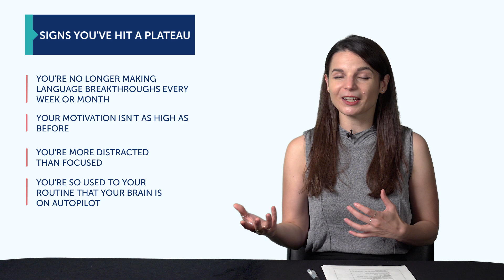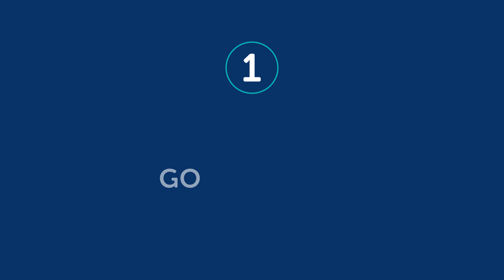When Routines Grow Stale. How to Learn More Arabic with a New Routine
← Learn how to update your Routine! Here is your fast track to fluency, get you FREE gifts now.

This is your Arabic Monthly Review, in this video you will learn how to freshen up your Routine so that you never get bored ! Also you will discover what are the resources you can get for free on ArabicPod101.com this month!
Whether you are an absolute beginner or an advanced learner, this video is made for you as we give you the best learning tips and strategies. This is THE place to start if you want to start or improve your Arabic learning strategy.